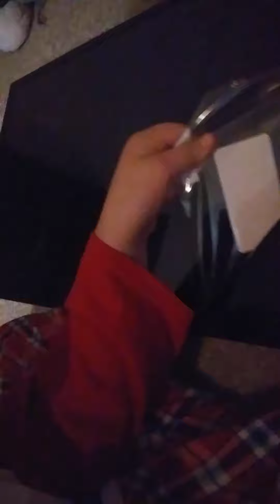unboxing my new tv part 1